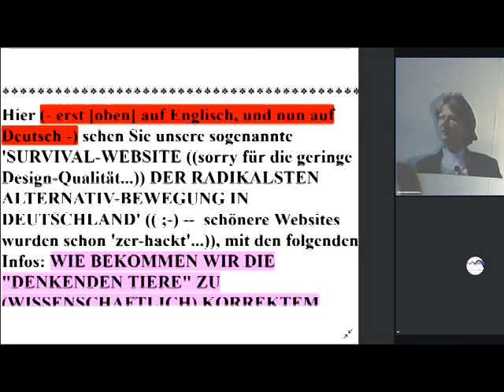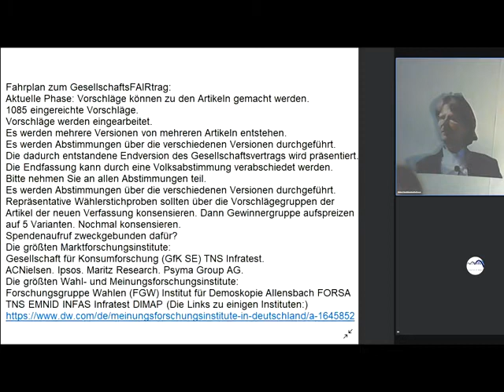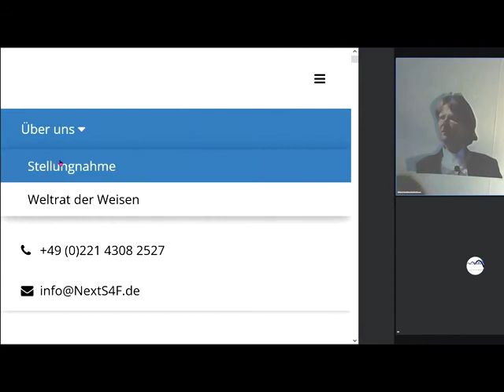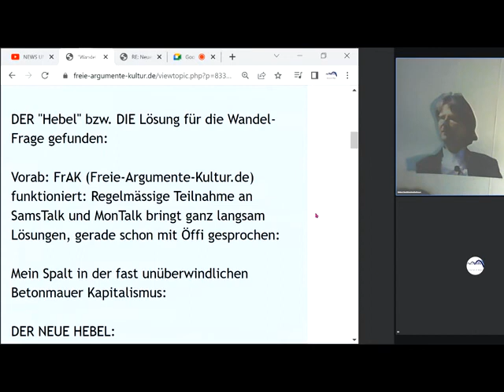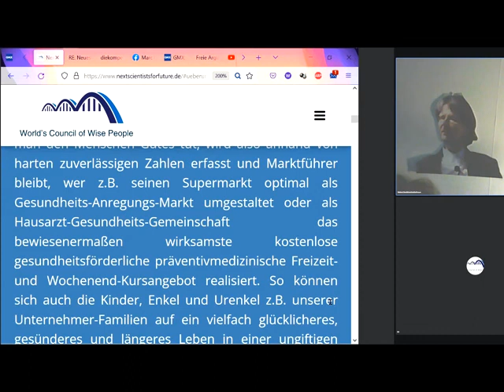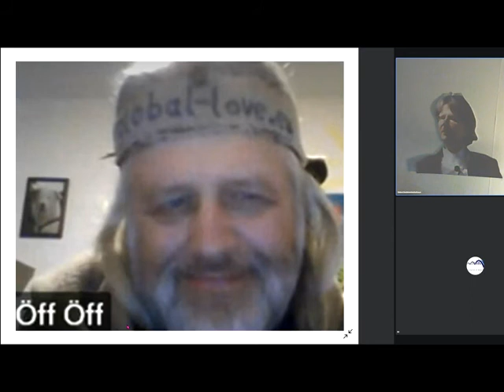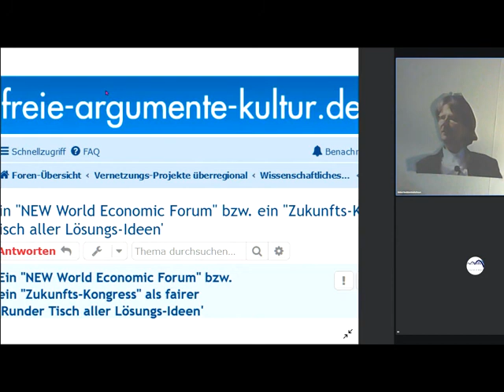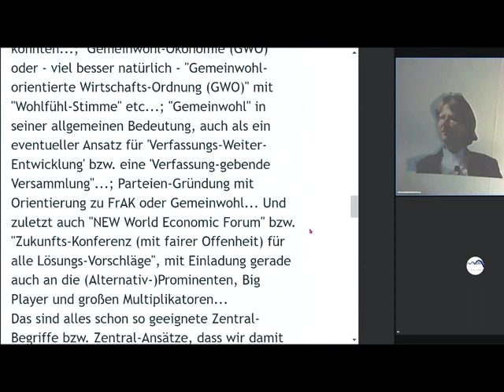Wir zwingen ARD + ZDF per Gesetz/Wahlbündnis/Partei: Schluss mit Zensur kleiner Parteien/Initiativen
1035 Rechts unten rundliches Ding anklicken, Wiedergabegeschwindigkeit erhöhen, bei Ruckeln Qualität absenken 144p - Gemeinwohl-Ökonomie Christian Felber GWÖ und/oder GWO GemeinwohlWirtschaftsOrdnung der vom Weltrat + PDG Partei des Gemeinwohls ERSTE Gemeinwohlwirtschafts-Partei der Erde + Gemeinwohl-Gemeinschaft KölnSüd -Sofort mitdiskutieren/mitmachen/ mitl(i)eben siehe Linkliste weiter unten! Unser ganzes Fernsehprogramm: Siehe die PLAYLISTS! Gemeinwohlwirtschaft statt Marktwirtschaft / Kapitalismus MrMarxismo NEW WEF Wirtschaftsforum Davos Weltwirtschaftsforum Davos NEW World Economic Forum

andreas popp
wirtschaftskrise 2021
ernst wolff
max otte
mr dax
inflation 2021
florian homm
daniel stelter
michael mross
eva herman
inflation
börse
dirk pohlmann
finanzcrash
enteignung in deutschland
alice weidel
weltwirtschaftskrise 2021
norbert bolz
roland tichy
geldentwertung 2021
hyperinflation 2021
the great reset dirk müller
friedrich weik
mross michael
markus haintz
herman & popp
herman und popp
horst lüning
bodo schäfer
great reset
pleitewelle 2021
vermögenssteuer
mission money
andreas beck
markus lanz
clemens fuest
raffelhüschen
der große reset
Impfung
ernst wolf
finanznews
krisenvorsorge
pleite
dax analyse
dirk müller corona
insolvenz
silbermatze
werner
christian lindner
indiana jones silber
krypto crash
pohlmann dirk
zusammenbruch
bitcoin kaufen
claus roppel
deutschland 2021
marc faber
markus koch
matthias clemens
silber prognose

dr.krall
friedrich und weik
bargeld
heiner flassbeck
liebscher und bracht übungen
rezession
bankensterben
enteignung in deutschland 2022
eva hermann
inflatio